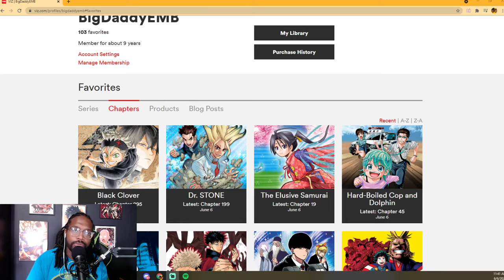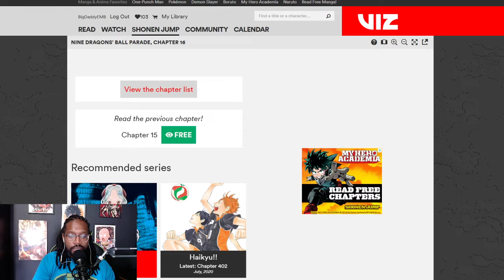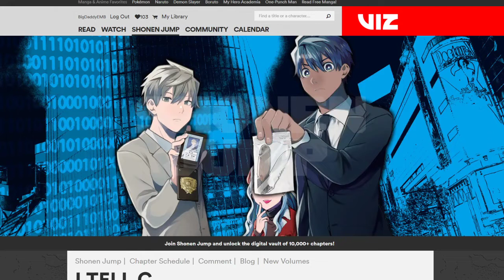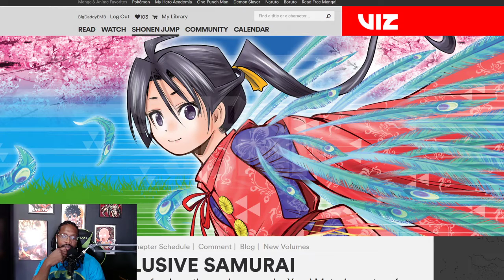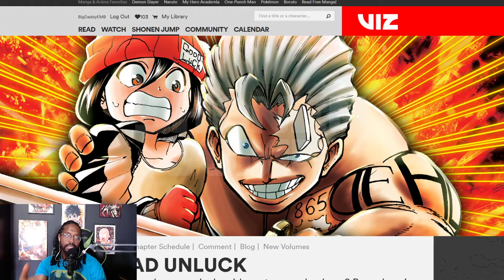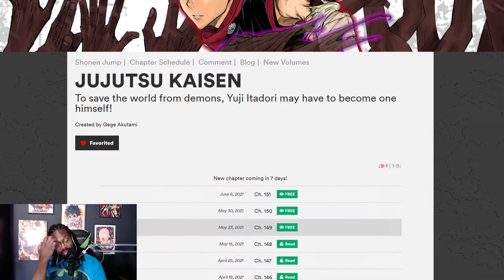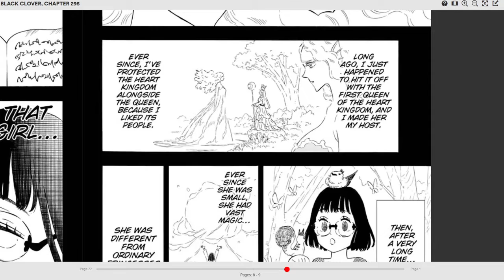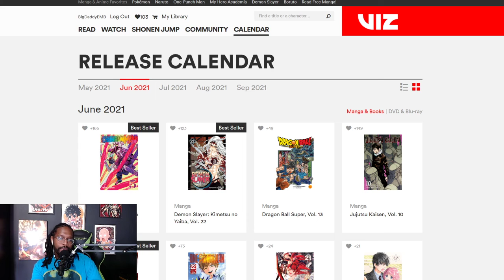[BONUS STREAM] Reincarnate Me As A Clam, Let's Read Manga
The sun is shining, and there are a ton of my favorite manga out that I want to read so join me and let's listen to some chill music and read some manga.
Manga Titles:
One PIece
Black Clover
i tell c
Jujutsu Kaisen
he Elusive Samurai
Undead/Unluck
Nine Dragons' Ball Parade

If you are enjoying my content, donations are completely optional, however they are greatly appreciated 💖 :
Feel free to add me on social media!

They are very much needed for me to make streaming my full-time job but also it provides me the means to upgrade and improve my stream lab to bring you the best quality gameplay I can.

Researched by: Elijah Bailey
Written by: Elijah Bailey
Hosted by: Elijah Bailey
Edited by: Elijah Bailey

Executive Producers: Elijah Bailey
Produced by: Elijah Bailey
Co-Producers: Elijah Bailey
Head Writer: Elijah Bailey
Production Assistant: N/A

We are a couple that loves to play a variety of video games while talking shit to each other and having fun. Join Elijah_5000 & Jessica as we bring to you EJ Gaming! Join us each day for new gameplay from Indie to AAA titles and more!

Made in the city of Mabase as we hunt Atomsk!
Putting The EJ in gaming!

This video that we created is within the rights of Copyright Disclaimer Under Section 107 of the Copyright Act 1976, allowance is made for "fair use" for purposes such as criticism, comment, news reporting, teaching, scholarship, and research.